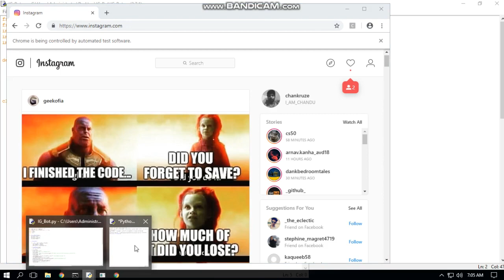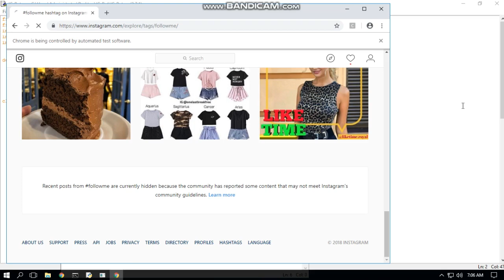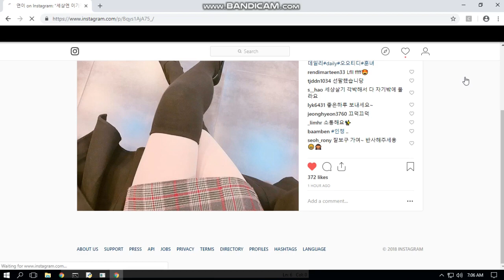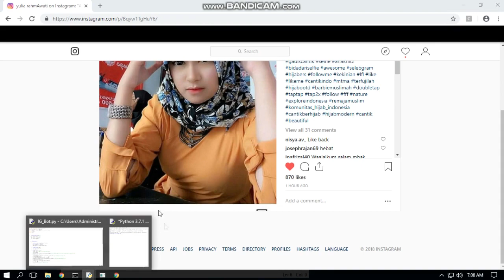Instagram Bot | Get Likes & Followers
Hi There,
This is a very basic bot which can automate liking process in instagram in order to get some likes as well as followers.

== Features ==
- 24 hr uptime
- automatically likes random posts
- anti ban (240 likes/hr)(4 likes/min)

Note: Instagram has speed limit to 350 likes/hr and this is designed keeping that in mind.

Language: Python
Dependencies: selenium, web drivers